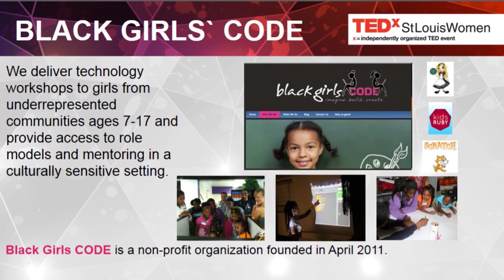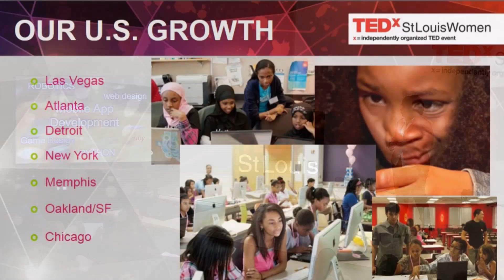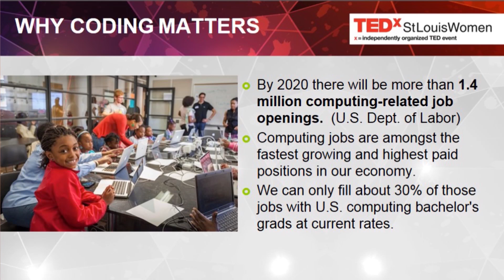Planting seeds of innovation: Kimberly Bryant at TEDxStLouisWomen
Kimberly Bryant launched Black Girls Code to provide young and pre-teen girls of color opportunities to learn in-demand skills in technology and computer programming at a time when they are naturally thinking about what they want to be when they grow up. After seeing a cultural disparity as a young coder in college, she quickly saw there was a need to provide access to technology to a new generation -- to become builders of technological innovation and of their own futures. So far, her organization has trained more than 1,500 girls to work in technology fields such as robotics, video game design, mobile app development and computer programming, and in July she was one of 11 people to receive the White House Champions of Change for Tech Inclusion.